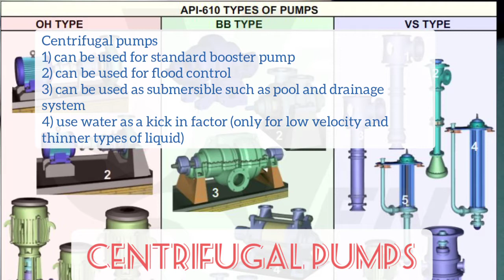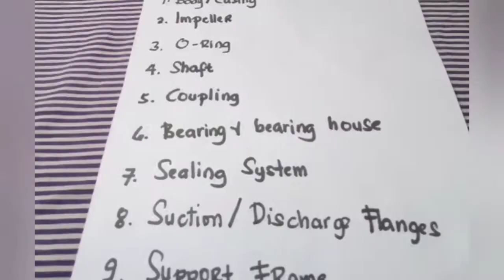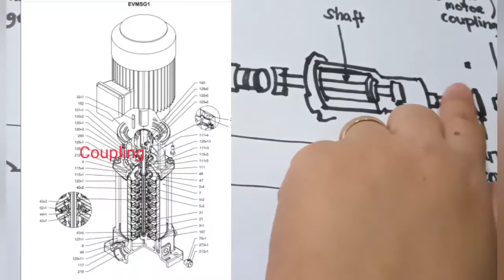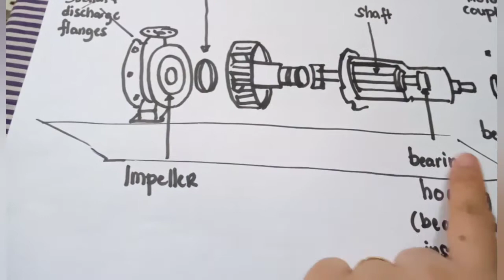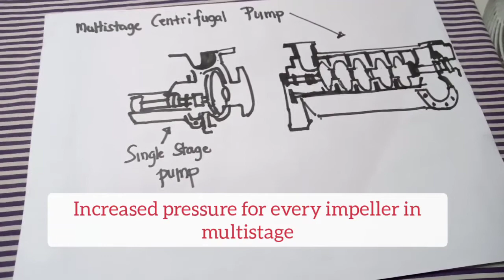FACILITIES | CENTRIFUGAL WATER PUMPS BASICS ( TAGALOG - ENGLISH )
CENTRIFUGAL PUMPS - this type of pump is the most commonly used sa residential at commercial buildings kaya ito ang dinisscuss ko.

This is the pump that is mostly associated to water: kailangan ng tubig para gumana at gumagamit ng kinetic energy (mula sa motor) para makacreate ng pressure sa tubig gamit ang impeller ng pump.

1) DEFINITION
2) HOW CENTRIFUGAL PUMPS WORK
3) 9 BASIC SPARE PARTS OF CENTRIFUGAL PUMPS ( INCLUDING LOCATION AND FUNCTIONS)
4) DIFFERENT TYPES OF IMPELLER
5) 2 TYPES OF CENTRIFUGAL ( SINGLE STAGE AND MULTISTAGE TYPE)

6) VIDEO CLIPS OF COMMON MAINTENANCE ISSUES OF CENTRIFUGAL PUMPS
7) COMMON RECTIFICATION WORKS FOR CENTRIFUGAL PUMPS ( SPARE PARTS REPLACEMENT AND OTHER REPAIRS / OVERHAUL )

**Additional: Mechanical Seal or the sealing system is the primary protection ng pump sa Water leakage. Ito ay nasa dulo ng pump area at kinekeep nyang hindi tumagos o makalabas ang tubig galing sa pump at manatili lang between pump and piping system.

Hope this helps out sa mga nasa facilities management at engineering.